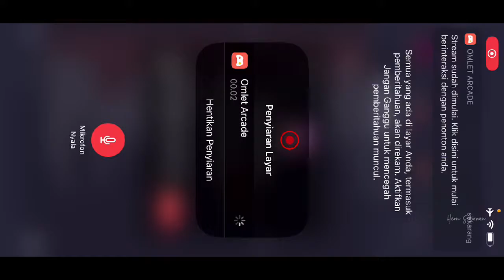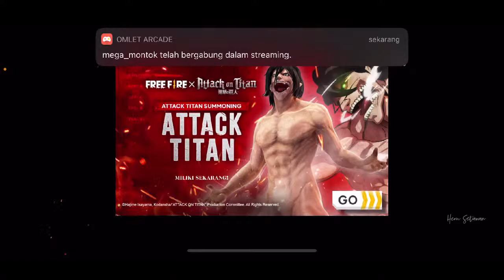EREEN JEGGER MENYERANG RUNNER FREE FIRE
Hawo hawo teman youtube